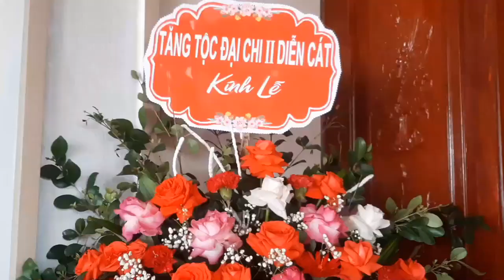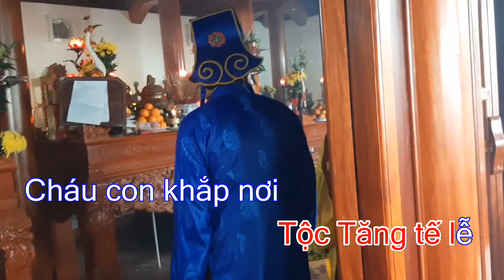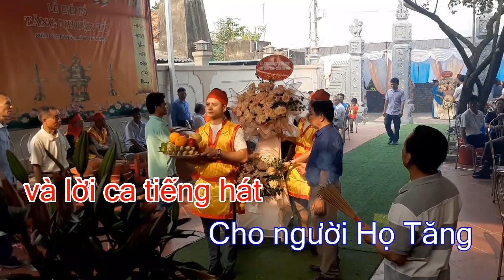Tự Hào Truyền Thống Họ Tăng / Thơ - Tăng Thanh Thản & Tăng Ngọc Diên / Nhạc - Tăng Ngọc Lương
tự hào truyền thống họ tăng (1).mp4